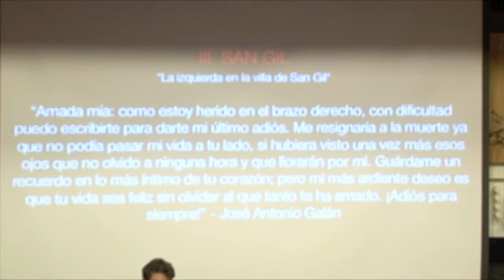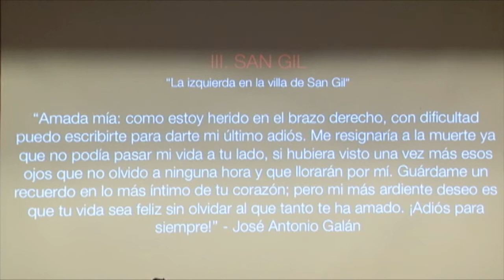III. San Gil - GALÁN, Poema Sinfónico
GALÁN, Poema Sinfónico
III. San Gil is the third movement of the piece ''GALÁN, Poema Sinfónico'' for flute, tiple, trombone, multiple percussion and double bass. The piece is based in the death warrant (30. January 1782) of José Antonio Galán. The piece won the composition prize at ESTIMULOS GOBERNACION DE SANTANDER 2013

Flute - Rafael Villamizar
Tiple - Karl G Jimenez
Trombone - Carlos F Sanabria
Multiple Percussion - Luis Felipe Arteaga
Double Bass - José Sanabria Sinuco

Conducted by  Leandro Ruíz
Composed by Mateo Ojeda

Aud. Jesús A Rey, UNAB
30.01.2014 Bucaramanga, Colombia